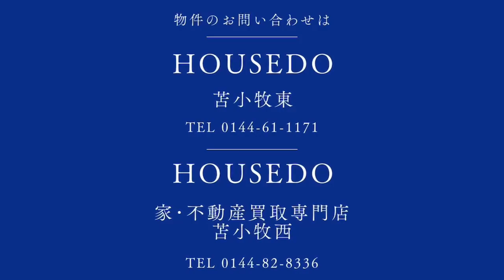3739505★柏木町5丁目1-26★苫小牧西エリア★6LDK中古戸建★トイレ2カ所★出窓・陽当り良好★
★住宅ローンの返済例　お借入金額1,190万円の場合当初固定金利3年・金利0.7％・お借り入れ期間35年・ボーナス払いなし　月々31,953円のお支払い　※その他諸費用発生致します★苫小西エリア・柏木町の閑静な住宅街にある、土地面積216㎡（65.34坪）、建物面積124.2㎡（37.57坪）1990（平成2）年7月築6LDK中古戸建★敷地内に駐車スペースあり★1階と2階にはそれぞれトイレがあり、どちらも温水洗浄付き便座★全居室6帖以上★物件の詳細等のお問合せはハウスドゥまで、気軽にいつでもご連絡ください！！※敷地境界にすいて、既在のブロック塀や庭木等の越境がある場合はその越境を解消できない可能性があり、その場合は現状でのお引き渡しとなります。